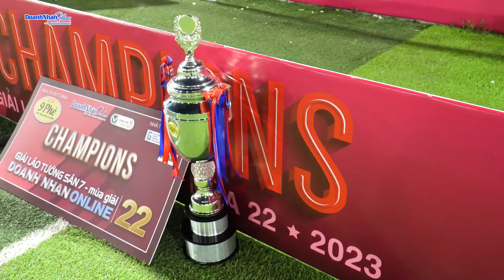CHIẾN THẮNG "4 SAO", DN QUẢNG NGÃI VÔ ĐỊCH DNOL S7 LÃO TƯỚNG MÙA 22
| Lịch thi đấu & trực tiếp trên các nền tảng
GIẢI BÓNG ĐÁ SÂN 7 DOANH NHÂN ONLINE
📱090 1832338 (Ms Trâm - Ban thư ký DNoL)